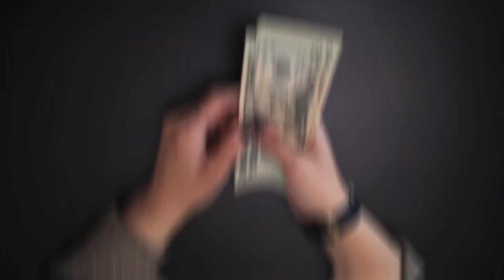7 THINGS TO KNOW BEFORE PURCHASING A TINY HOME [MARCH 2023]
7 THINGS TO KNOW BEFORE PURCHASING A TINY HOME
0:29 Location (or Where to Build)
1:11 Permits & Legalities
1:54 Budget & Overall Cost
2:37 Size & Layout
3:12 Wheels or Foundation
3:53 Comfort with Neighbors
4:40 Lifestyle Considerations
The benefits that come with a tiny home could be quite attractive, but like every other "alternative" out there, there are factors to consider before making a decision. From permits and legalities to locations and personal considerations: tiny living is a lifestyle choice, but it’s not a one-and-done solution too.
Today, we’ll be looking at seven things to consider before buying a tiny home.
1. Location (or Where to Build) - Location is important - in fact, location can inform a lot of other decisions in your new tiny home endeavor. You must consider climate and weather patterns because it will impact how you design and construct your home - from materials to insulation, it all matters. You should consider your community, available amenities, and accessibility if you have mobility issues. Finding a suitable location to park or build could also be an issue if you live somewhere densely populated. Location is key and often a sticking point for people looking to live a little “smaller”... You don’t want to be stuck somewhere you don’t want to live, do you?
2. Permits & Legalities - When looking into a tiny home, you always have to consider permits and legalities. Depending on your location, there may be several local laws and regulations that govern the construction and placement of your new tiny home. It’s important to research thoroughly, and ensure you know the ins and outs of zoning requirements and building codes in your area. It could dictate things such as height or size, what materials can be used, and the location you choose to place your home. If you take the time in advance to educate yourself on these things, you’ll be much more well-equipped to avoid costly mistakes or legal issues down the road. You want to ensure that your home is safe and a legal place to live.
3. Budget & Overall Cost - It’s important to think about the true costs, and create a proper budget for your new project. Tiny homes are often marketed as an affordable alternative to traditional homes, and they surely are, but the costs can add up quickly. You must factor in your ongoing expenses, such as maintenance, utilities, and more - just like in any other housing situation. Depending where you live and other lifestyle considerations, those costs can vary person-to-person. You may need to pay for your own water and sewer, or factor in transportation if you’ll be moving your tiny home often. It’s important to create a realistic budget considering all the potential costs of owning a tiny home.
4. Size & Layout - When it comes to tiny homes, it’s all about making the most of the space you have. With careful consideration and a creative eye, you can turn your tiny home into a stylish, functional abode that reflects your personality. You can easily maximize storage solutions and create a flow, allowing the layout and your things to live harmoniously. You can transform this small space from an ordinary home into something unique and inviting - allowing you to express your style. With the right design, your tiny home can be stylish, functional, and inviting.
5. Wheels or Foundation - One of the biggest decisions you might have to make when purchasing a tiny home is deciding whether you want to opt for a home on wheels or something fixed on a foundation. Each has its advantages and disadvantages, depending on your chosen lifestyle and needs. A tiny home on wheels offers flexibility and mobility, which is great for people who want to travel frequently or might need to relocate for work. However, one foundation can offer more stability and permanence, blending seamlessly with its surrounding environment. You need to assess your lifestyle and future plans, which will help you choose the option that best suits your needs and preferences.
6. Comfort with Neighbors - Living in a tiny home community can provide camaraderie and shared values. You can build strong relationships with your neighbors and be an active and engaged member of your tiny home community. Being part of a close-knit community can be incredibly rewarding and make your tiny home experience much more fulfilling and enjoyable. In a tiny home community, more shared living spaces and communal areas, such as outdoor kitchens or community gardens, may foster a sense of community and encourage social interaction.
7. Lifestyle Considerations - While many people find tiny home living to be liberating and fulfilling, it’s not for everyone.